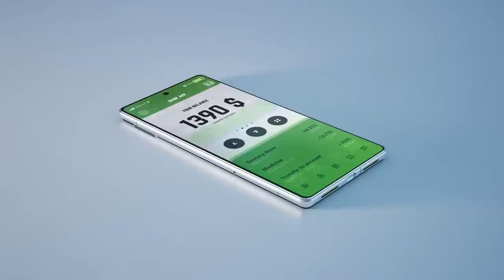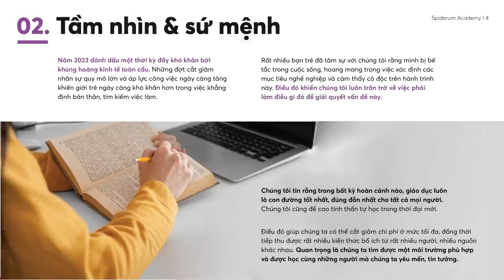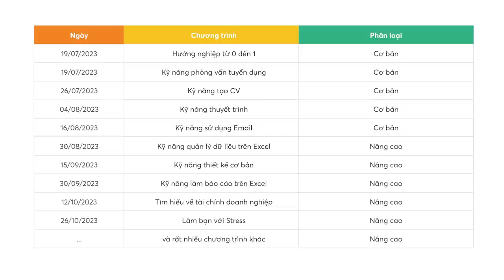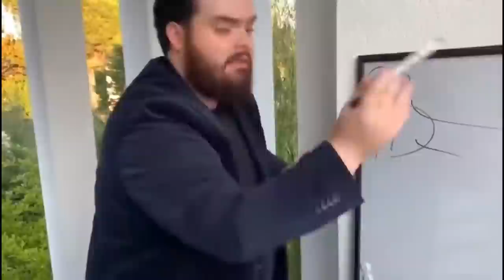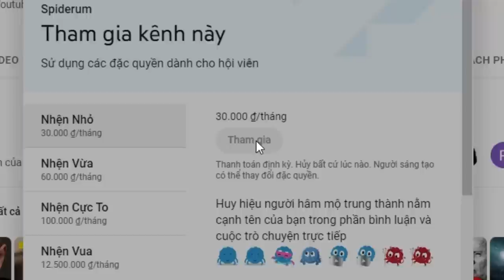3 câu chuyện nhỏ và bình minh mới của Spiderum | Việt Anh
Xin chào các bạn, mình là Việt Anh, founder và CEO của Spiderum.

Ngày hôm nay, mình có một thông báo vô cùng quan trọng muốn chia sẻ với các bạn. Nhưng trước tiên, mình muốn kể cho các bạn 3 câu chuyện.

Chỉ 3 câu chuyện nhỏ con thôi. Không có gì to tát cả.

Ghé Nhà sách Spiderum trên SHOPEE ngay thôi các bạn ơi:
Nội dung:
00:00 - Start
0:24 - Ba câu chuyện nhỏ
4:40 - Vậy Spiderum có gì mới?
6:24 - Tại sao lại là mô hình hội viên trả phí?

Giọng đọc: Việt Anh
Editor: Khang